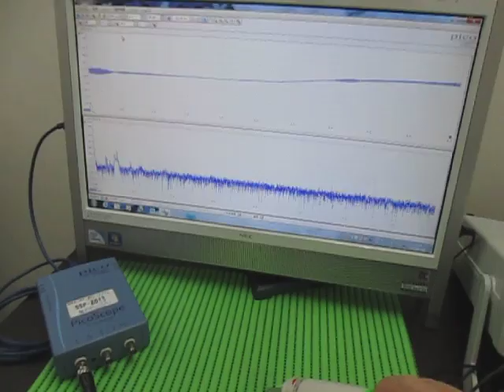オリジナル超音波実験：表面弾性波の観察 Ultrasonic experiment